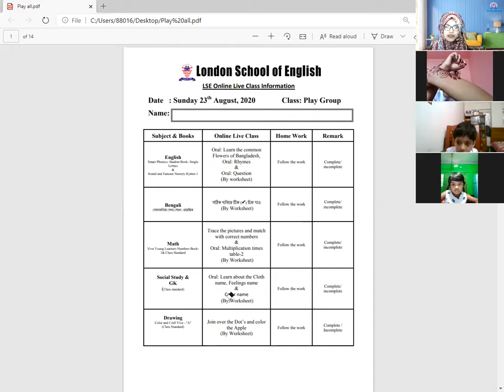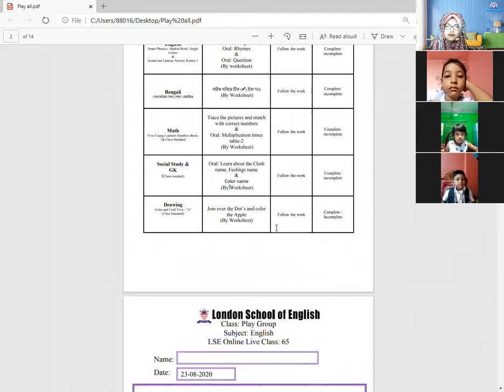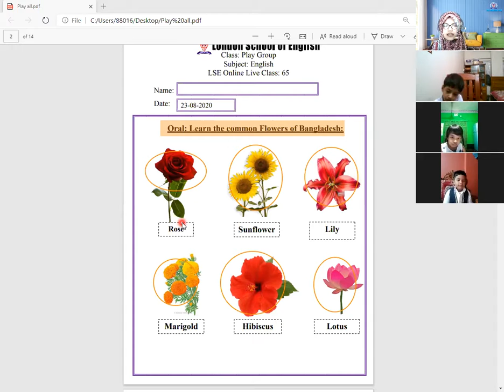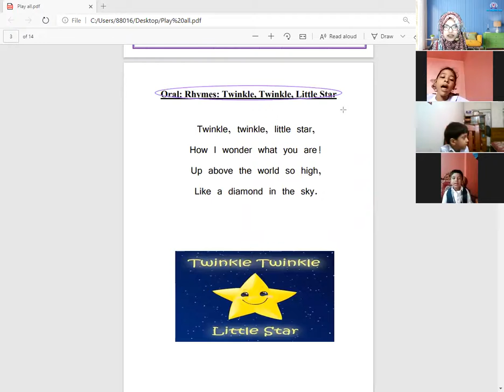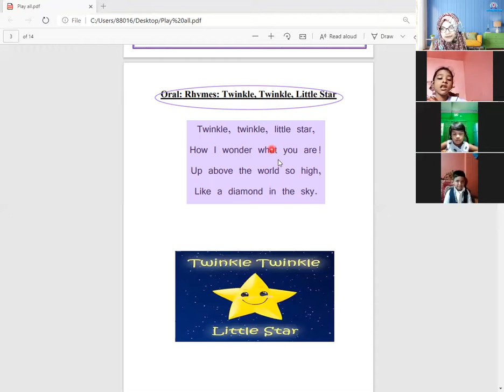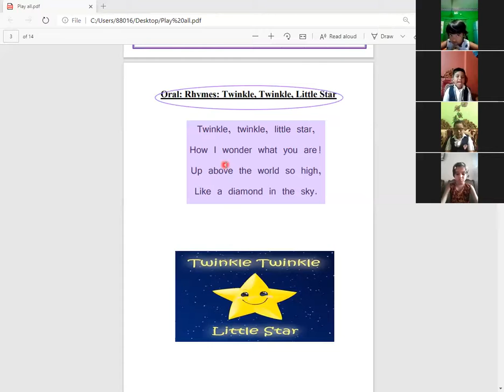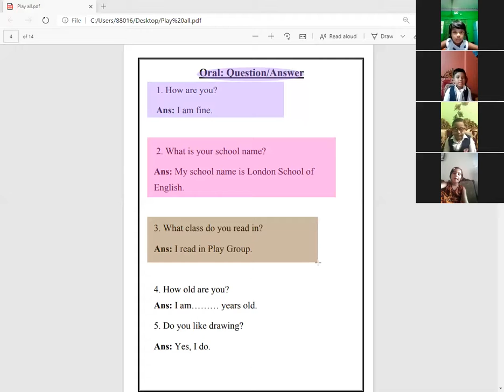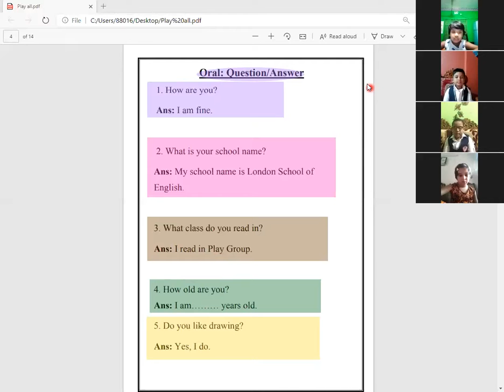London School Of English ( LSE ) Online Live Class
Here is a clip of a class dated 23rd August, 2020 for Play,  All Subjects taken by Jannatul Ferdush Rimi. (Part-1)